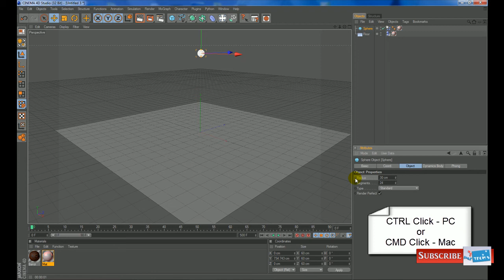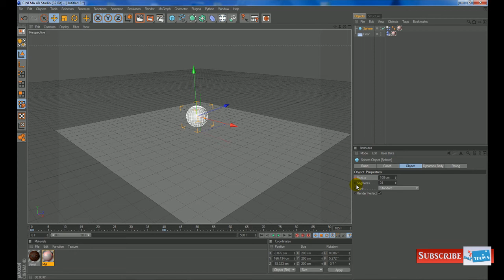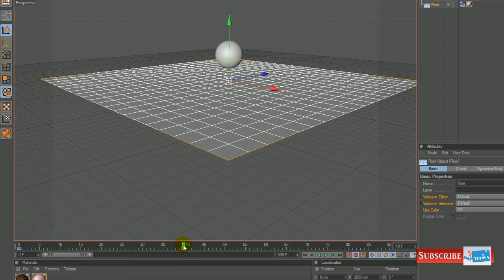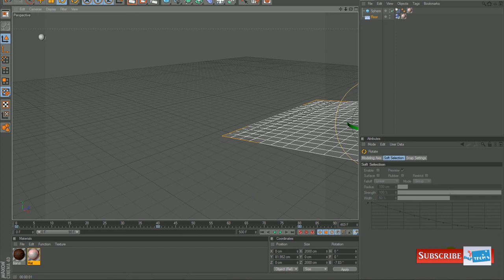Cinema 4D Tutorial | Animation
This is a beginners guide to Cinema 4D. I will introduce you to some of the more common tools. Hopefully after this tutorial you should get a basic understanding on how to animate in C4D.You will learn how to:
Animate a bouncing ball;
Animate the Floor;
Set Key Frames using 2 methods;
Auto Animate;